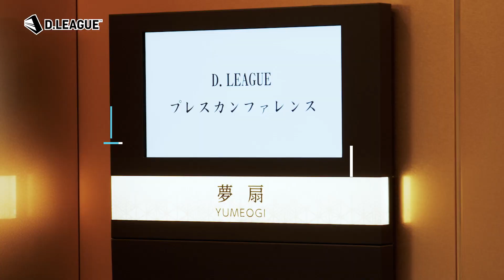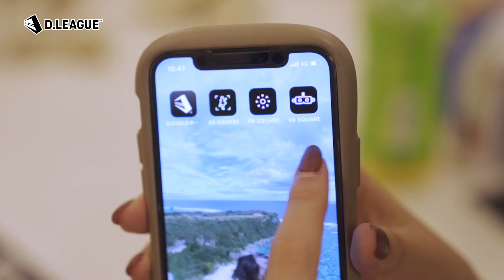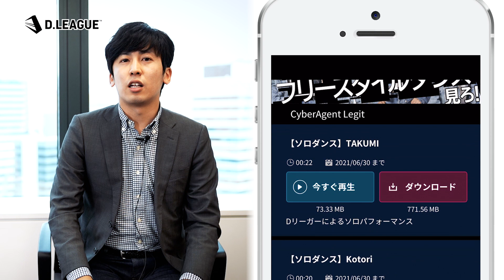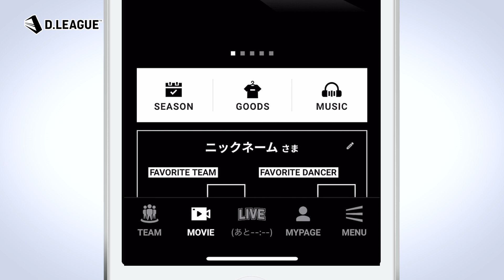【D.LEAGUE】D.LEAGUEとの挑戦 / ソフトバンク株式会社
D.LEAGUE official YouTube #16：

この度、第一生命 D.LEAGUEではトップパートナーにソフトバンク株式会社が決定致しました。

そこでソフトバンクの5G LABサービスを使った遊び方と各アプリのダウンロードの仕方を公開！

ARでは、Dリーガーと一緒に踊ったり撮影が出来るサービスや、VRでは専用ゴーグルを利用することで、まるで会場にいるかのような迫力の3D動画を体験することが可能。
FRでは、「マルチカメラ」で撮影したことにより舞台正面・側面など様々な角度から視聴が可能となっています。
見たい視点を選んで映像を自由にカスタマイズして楽しむことができます。

5G LABは、今までにない音楽LIVE、スポーツ等の映像視聴が体験できるサービスです。
Dリーガーのダンスを5G LABを通してあなたの目で体験してください。

▼各アプリのダウンロードリンクはこちら

ダンスが動き出す。
日本発プロダンスリーグ「D.LEAGUE」誕生。